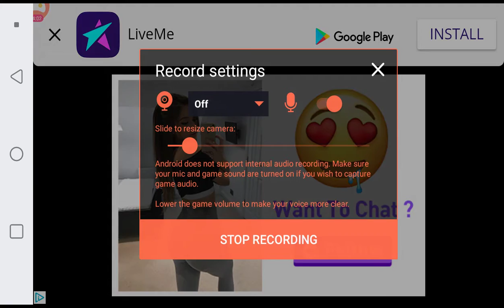I am a god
Propeeper